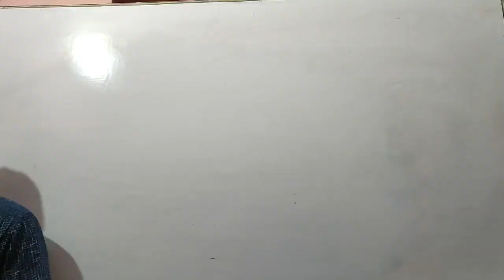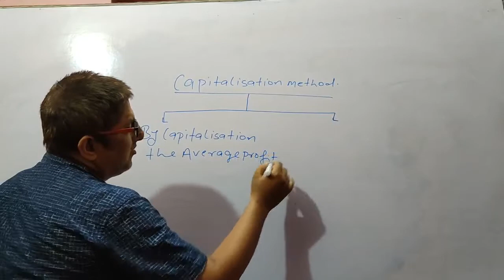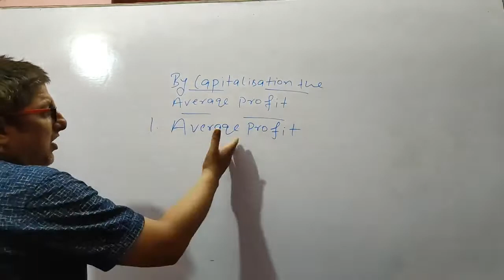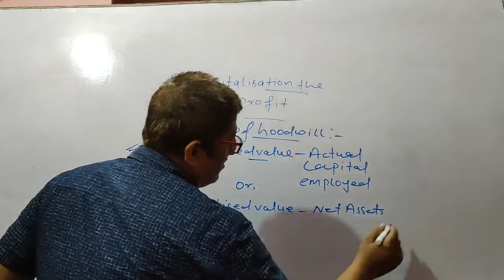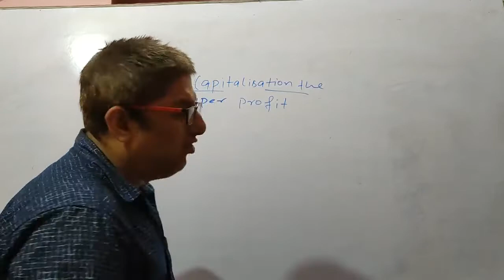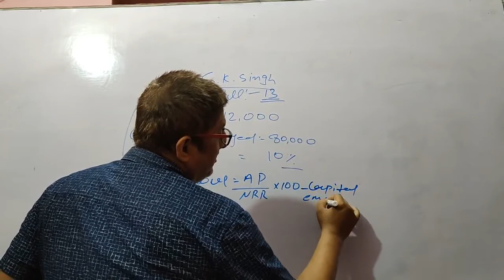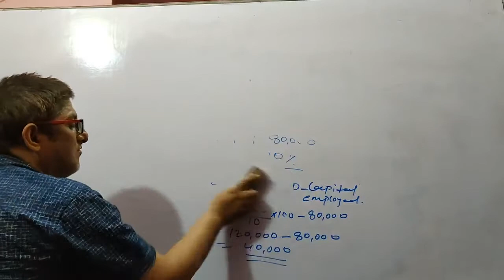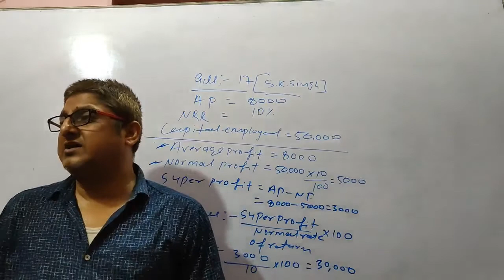Method of goodwill (capitalisation method) Class 12th